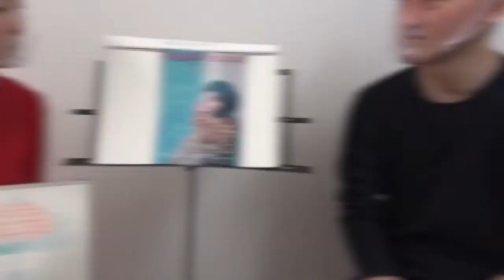【ハウス・オブ・グッチ】【コンフィデンスマンJP英雄編】2022年1月観た映画の感想を語りました！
ーーーーー
※動画内の間違いは、コメントで修正させていただきます。

ーーーーー
もしくは、TwitterDMにてご連絡お願いします。

【有安ありのYouTubeでは・・】
自分が体験したことをずっと忘れないために
記憶を濃くするためにYouTubeを投稿します。
私の体験したことイイなって思ってもらえたら嬉しいです。